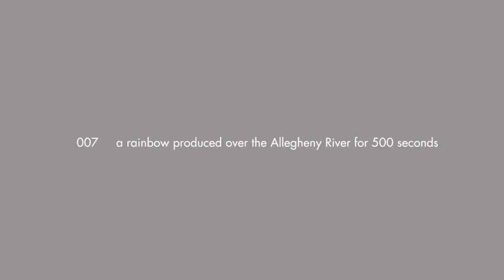Michael Jones McKean // Rivers / 007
A project commissioned by The Drift

Made possible with support from the A.W. Mellon Educational and Charitable Trust Fund of The Pittsburgh Foundation